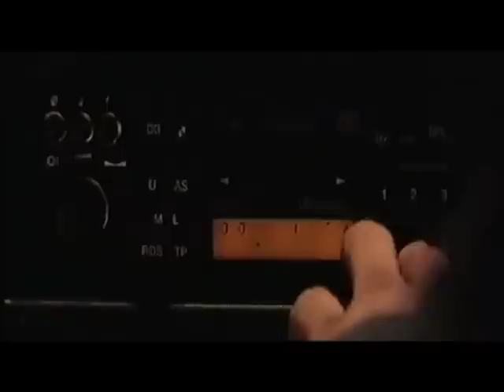Martin Delaney Showreel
2009 showreel for actor Martin Delaney.